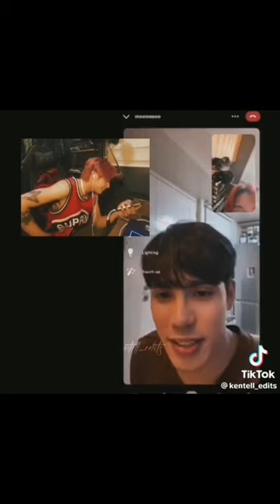SB19 KENTELL tiktok compilation (ken & stell) sb19 #1